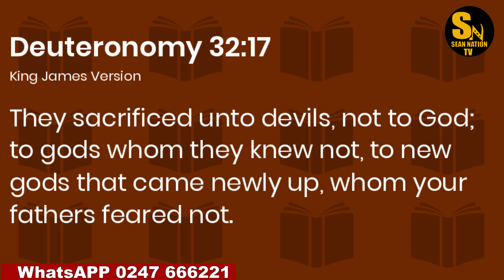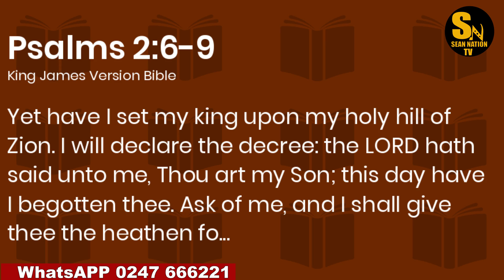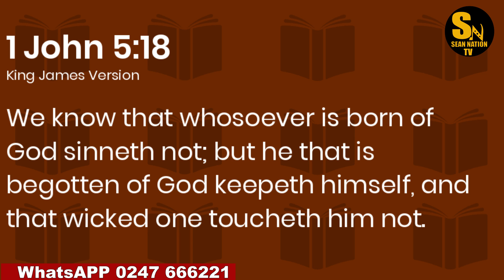Sean Paul fires 🔥OWUSU BENPAH FAKE PROPHECIES on NDC, NPP. CSF BOND3 FAMILY Avraham Ben Moshe.